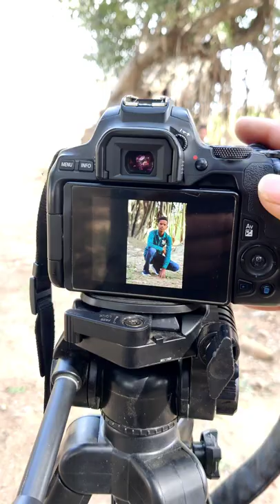Cinematic photo Click Canon 200 ii ll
bhur background canan 200d ii vicky Photography !!

camera - canan 200d ii

one plus nord mobile

vicky photography